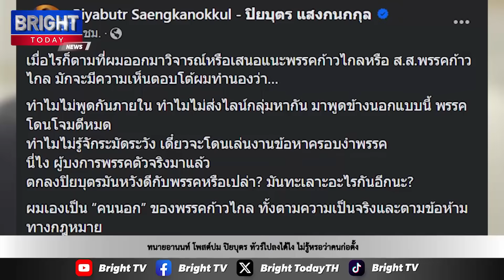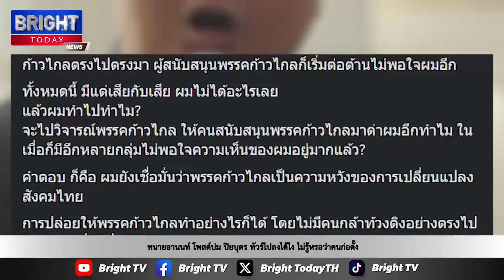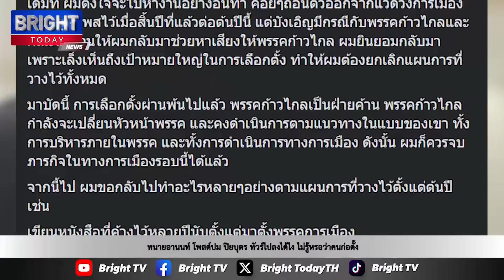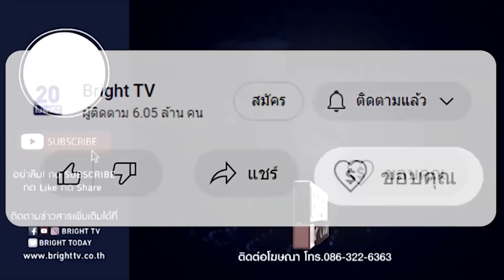ทนายอานนท์ โพสต์ปม ปิยบุตร ทัวร์ไปลงได้ไง ด้อมส้มไม่รู้หรอว่านั่นคนก่อตั้ง